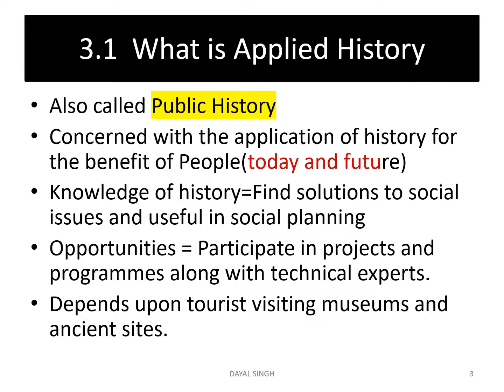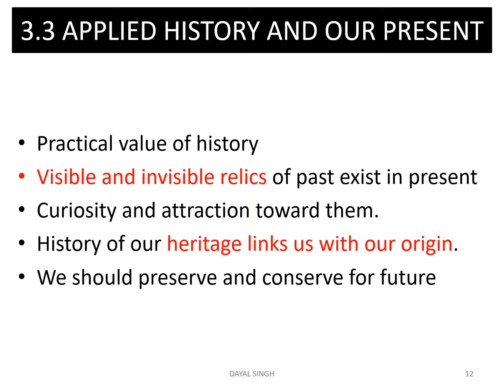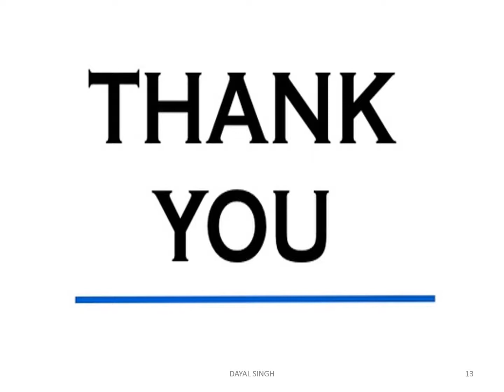3 Applied History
Tenth/ SST/ Maharashtra Board/ History/